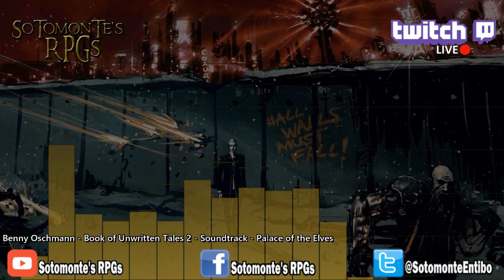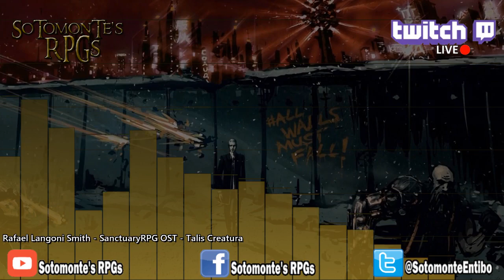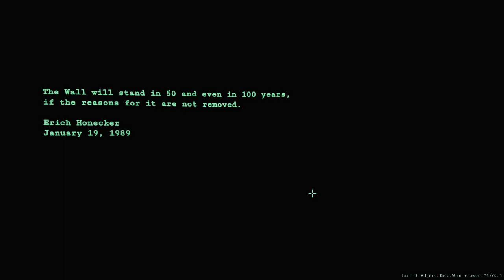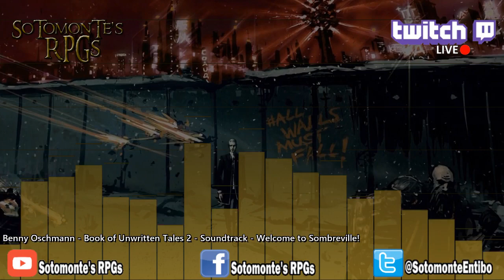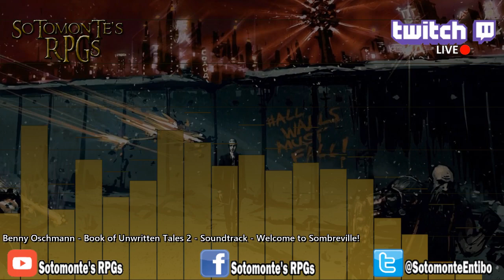ESP | Testeando "All Walls Must Fall" | Guerra Fría 2.0 en Sotomonte's RPGs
ESP | Testeando "All Walls Must Fall" | Guerra Fría 2.0 en Sotomonte's RPGs -- Watch live

La key de All Walls Must Fall fué entregado por los desarrolladores/distribuidores inbetweengames a través de la web Keymailer

Un saludo.